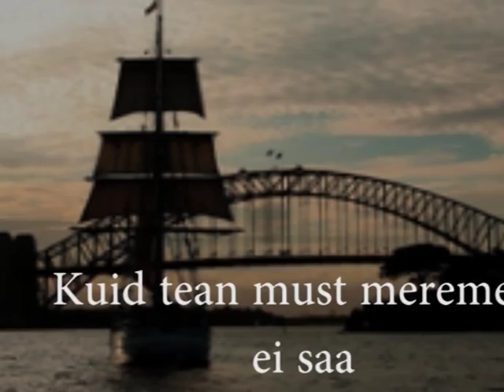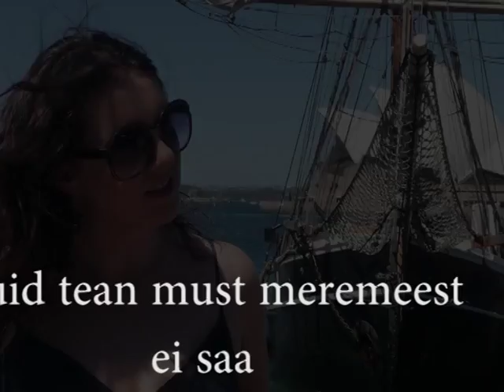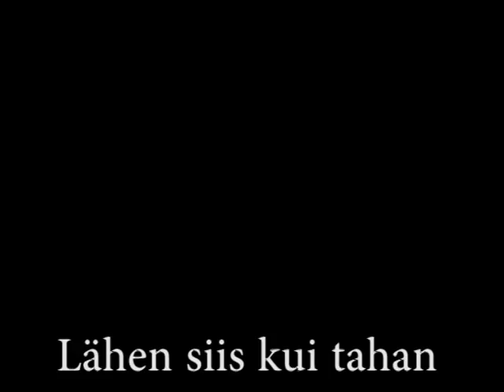Seilan Sydney lahes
Kirjutasin laulu sellest, kui elasin ja t66tasin Sydney lahes.
Oli lahe ja huvitav kogemus.

Song about Sydney harbour while i was living and working on the boat.